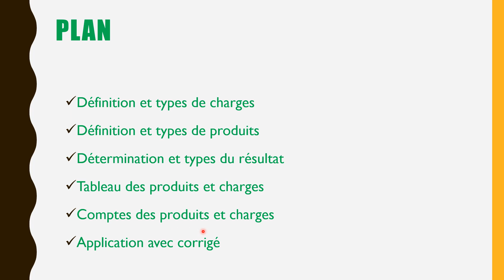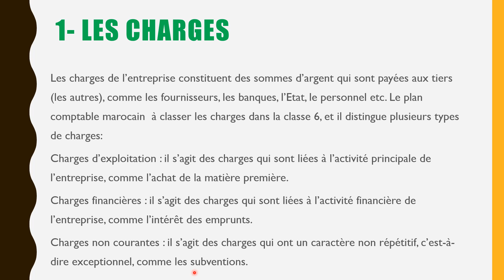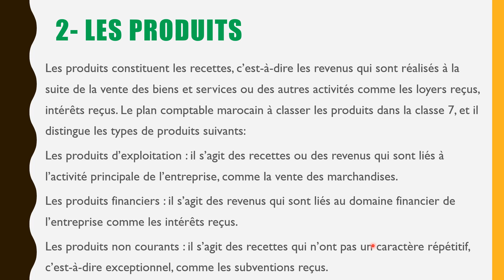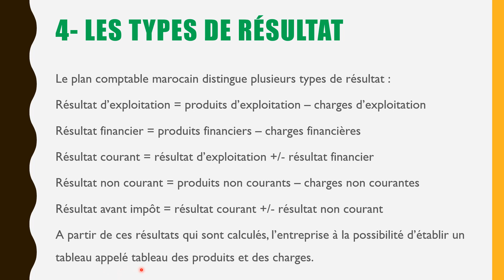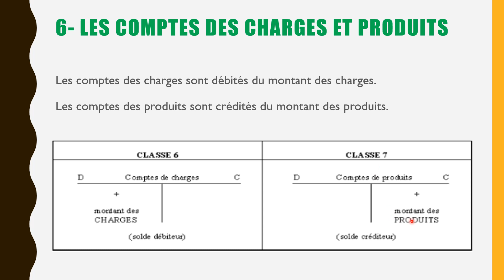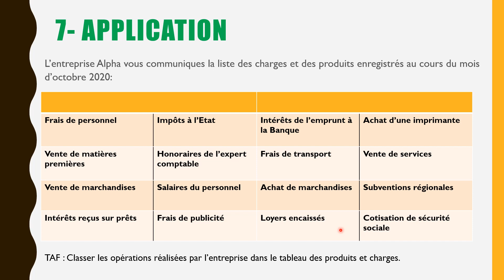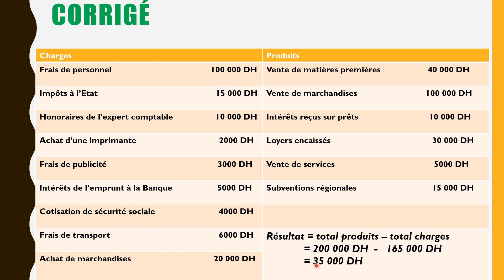Chapitre4: les composantes du résultat (Initiation à la Comptabilité générale) شرح مبسط بالعربية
Programme de la 1ère année Bac Sciences économiques et de gestion